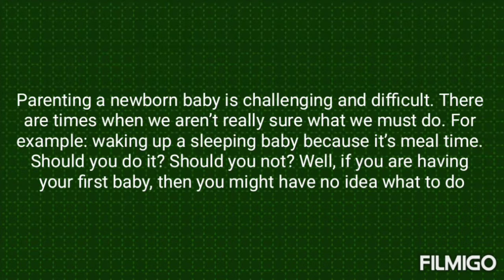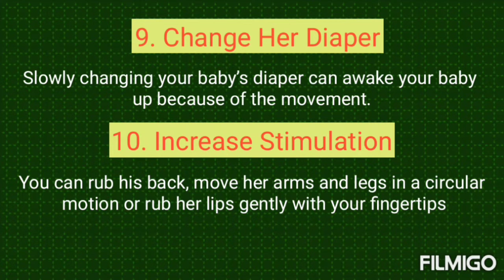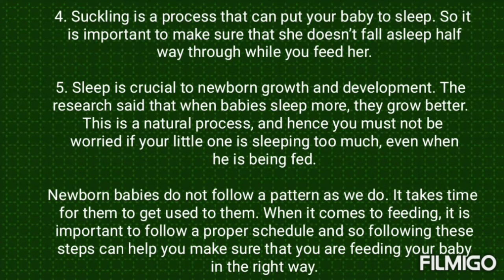Best Ways to Wake up a Sleeping Baby for Feeding |English